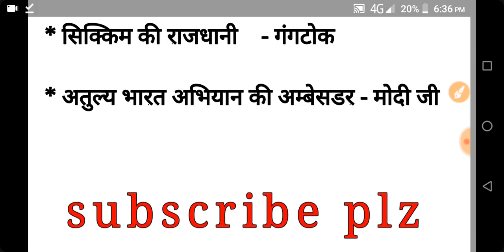Rpf SI 5 jan 3rd shift exam analysis , RPF SI 3RD SHIFT 5 JAN ASKED QUESTIONS , RPF SI 5 JAN ALL que